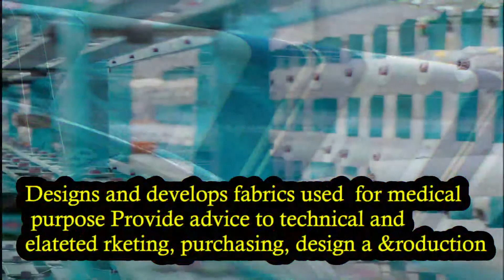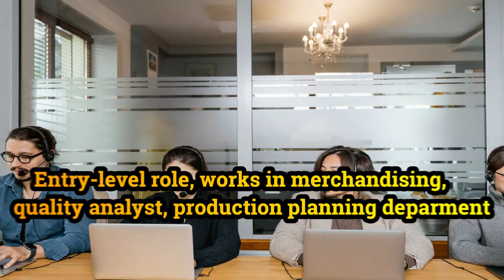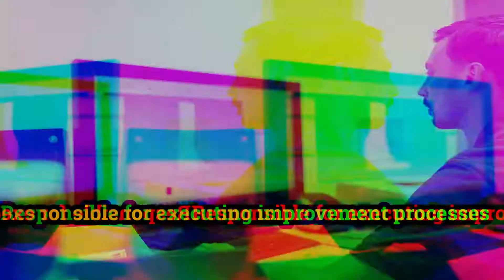Textile Engineering I Scope of Textile Engineering I Textile Engineer Salary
This video will cover :

1. Textile Engineering

 2.  Scope of Textile Engineering

 3.  Textile Engineer Salary

 4. What is the scope of Textile Engineering?

 5. Is Textile Engineering a good career?

 6. What is the salary of textile engineer in India?

 7. Is Textile Engineering in demand?

8. textile engineering jobs

9. textile engineering salary for freshers

10. textile engineering salary in bangalore

11. textile engineering government jobs

12. textile engineering salary per month

13. textile engineering salary in india per month

14. What can I do with a textile engineering degree?

15. Is textile engineering in demand?

16. What is the scope of textile engineering?

17. Is textile technology a good career?

18. textile engineer salary in germany

19. textile engineering degree

20. What is the average salary of a textile engineer?

21. What does a textile engineer do?

22. textile engineering salary in dubai

23. textile engineering salary in canada